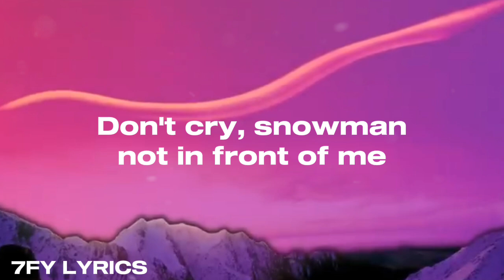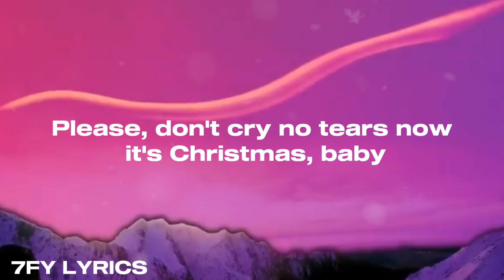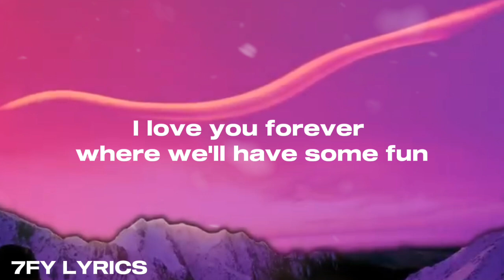Sia - Snowman (Testo/Lyrics)⛄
Baby

Baby.